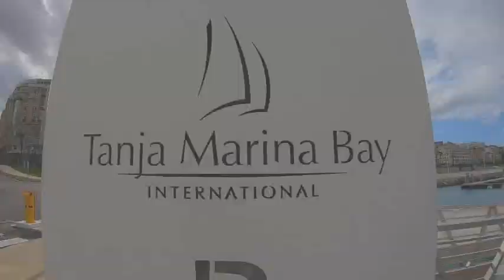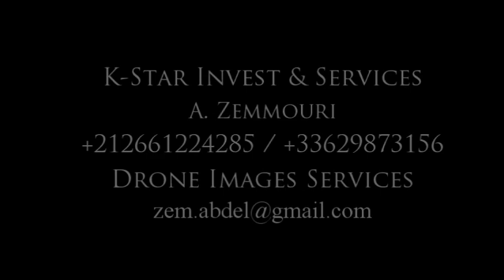Tanja Marina Bay 07-11-2018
le monde va de plus en plus vite qu'on ne sait même plus qui on croise !